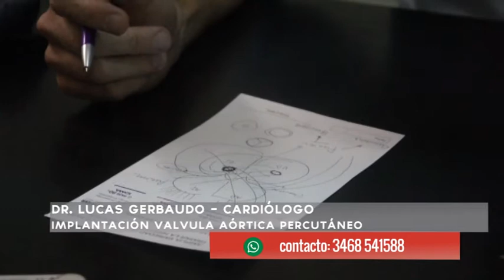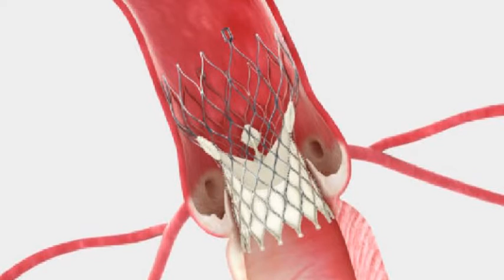Dr. Lucas Gerbaudo